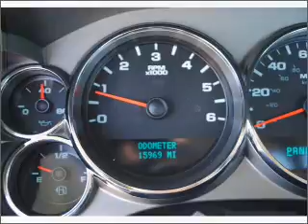2009 GMC SIERRA 3500HD CHASSIS - Lamesa TX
Year: 2009
Make: GMC
Model: SIERRA 3500HD CHASSIS
Trim: WORK TRUCK
Engine: 6.0 liter 8 cylinder ohv
Transmission:
Color: red
Mileage: 15969
Address: